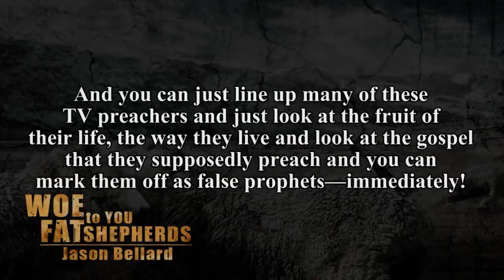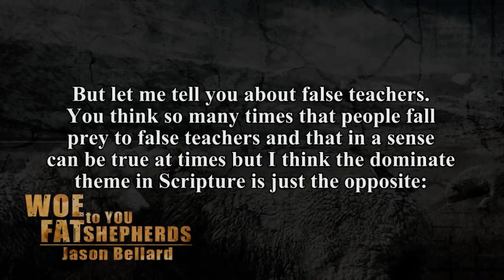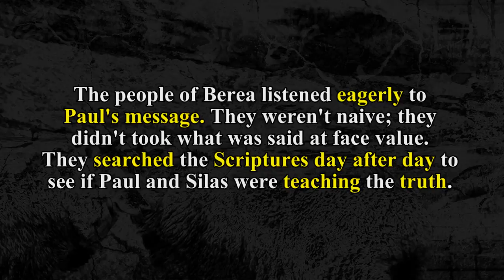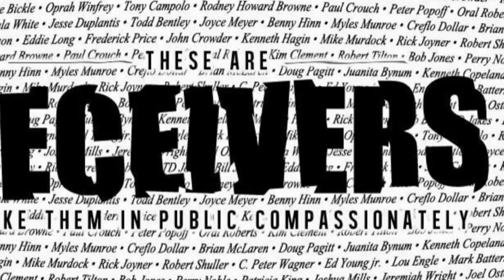Woe to You Fat Shepherds by Jason Bellard